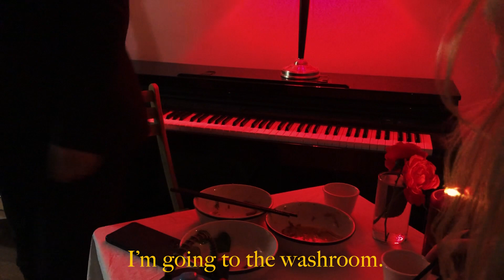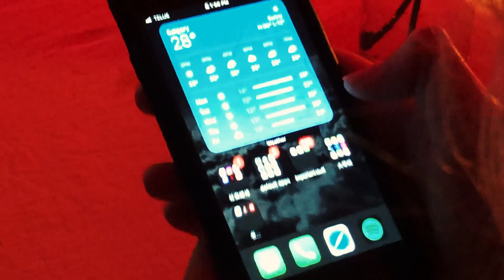Seeing Red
Raise The Red Lantern film adaptation for CHIN 357 by Hannah, Ella, Katherine, and Yuzhe